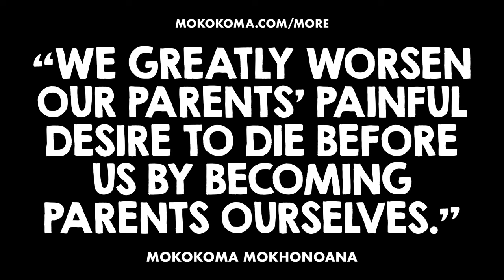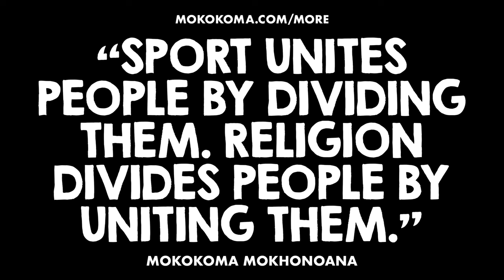APHORISMS FOR THE WEEK #1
“Most men determine the value of a woman from her secondary sexual characteristics, whereas most women determine the value of a man from his primary income.” — @Mokokoma Mokhonoana

“Smiling is almost always a public relations measure.” — @Mokokoma Mokhonoana

“We greatly worsen our parents’ painful desire to die before us by becoming parents ourselves.” — @Mokokoma Mokhonoana

“The bigger the house, the higher the degree of loneliness you can feel inside it.” — @Mokokoma Mokhonoana

“Photography is the art of storing dead moments outside the mind.” — @Mokokoma Mokhonoana

“Plants would rather be defecated on than be loved.” — @Mokokoma Mokhonoana

“Sport unites people by dividing them. Religion divides people by uniting them.” — @Mokokoma Mokhonoana